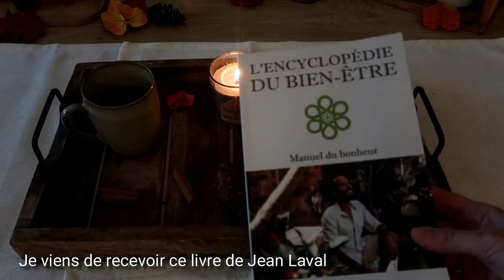☔️GÂTEAU BRIOCHÉ VEGAN-CARBONARA VEGAN-VELOUTÉ CHOU FLEUR☔️UN DIMANCHE DE PLUIE☔️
C'est avec un grand plaisir que je vous retrouve aujourd'hui pour une journée dans mon assiette spécial un Dimanche de pluie.😊Bien que nous soyons Samedi, je vous montre ma journée idéale lorsque je suis en congé un temps de pluie.
Pour le petit déjeuner, j'avais une grande envie de cette gourmandise sucré 😊 1 fois par semaine, je m'autorise à manger ce que je veux, sans me soucier du sucre, du sel ou des calories. C'est très important pour moi de ne pas être frustrer 7 j/7j

Je vous laisse avec la vidéo ainsi que la liste des ingrédients.

Voici le lien de ma vidéo complète des toast au curry mais tourner en pleine nature. Bien sur, avec Shadow.

Gâteau brioché

120ml de lait de soja
1 sachet de levure sèche
1 c/à soupe de sucre complet
340 gr de farine T55
20 cl de lait de soja
1 cuillère à soupe de graines de lin hachées et de Chia
60 g de sucre complet
5g de sel
1 cuillère à soupe d'huile de coco
Sirop d'agave

Pour le midi, que serais la vie sans pâte carbonara? 🥰

Spaghettis carbonara

Spaghettis
1 oignon
1 tofu fumé
30 cl de lait de soja
1 c/à soupe de purée de cajou
1 c/à soupe de levure de bière
1 petite poignée de persil
Sel, poivre

Pour le soir, j'ai souvent envie d'une soupe car je suis beaucoup dehors dans le froid avec Shadow et j'ai besoin de quelque chose qui me tienne chaud

Velouté de chou-fleur

1 chou-fleur
1 oignon et demi
10 cl de crème de soja
1 litre de bouillon de légumes

Toast de curry

Pain
Tofu fumé
1 demi oignon
1 c/à soupe de moutarde
1 c/à soupe de curry
1 yaourt soja nature
Sel, poivre
Persil